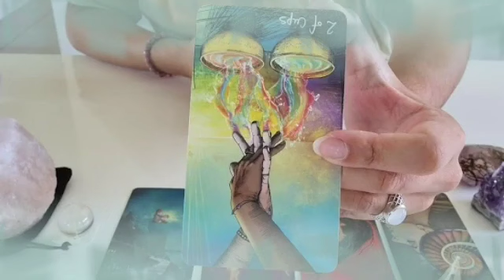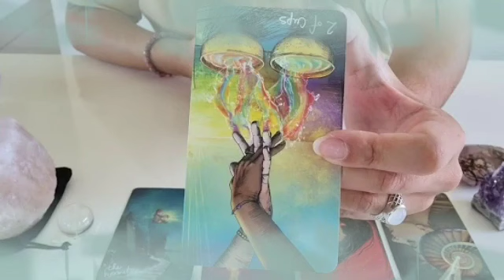تاروت برج الحمل من 2 إلى 8 متي 2024 // ترقية و منصب عالي يا بختك😌جزاء من ظلمك مصيبة يا حمل👌